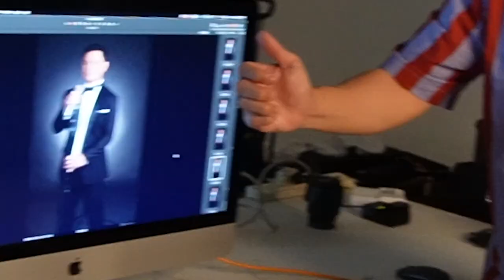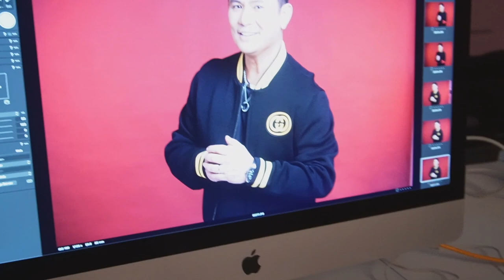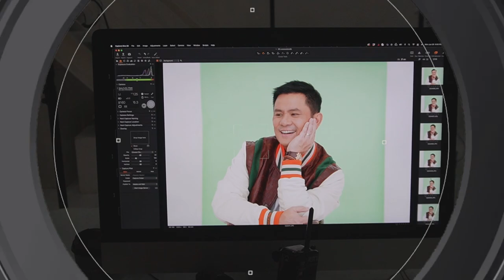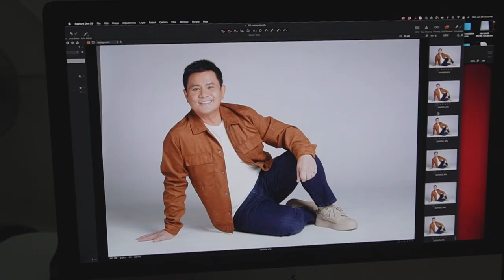PHOTO SHOOT ANG DADDY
photo shoot for upcoming concert!